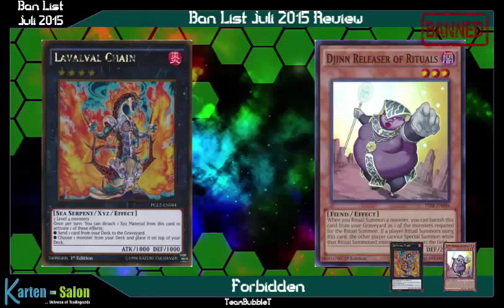TBT: Juli 2015 Ban List Review - worst Ban List ever? Yu-Gi-Oh! (German/Deutsch)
endlich kam die Ban Liste raus, aber das Leiden geht weiter
kaum Veränderungen
was haltet ihr von der Liste?
unsere Blog Artikel auf Gate to the Games:
Karten-Salon:
YGOCardMarket
unsere Facebook Seite:
Ultimate Guard:
►DevPro: BadBoyBudha
►Dueling Network: KidRainen
►etcg: OMGTeamBubbleT
►Hearthstone: BadBoyBudha#2639
-thanks